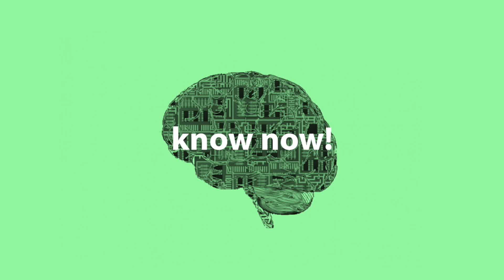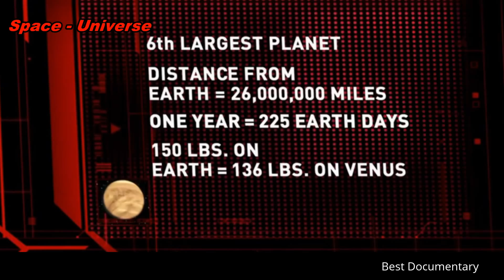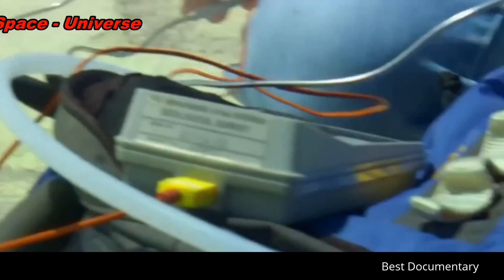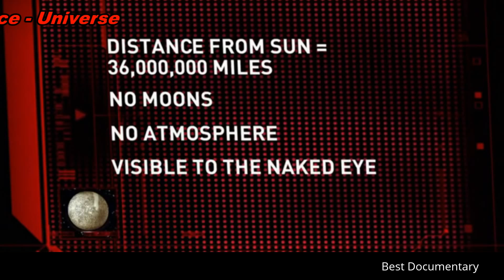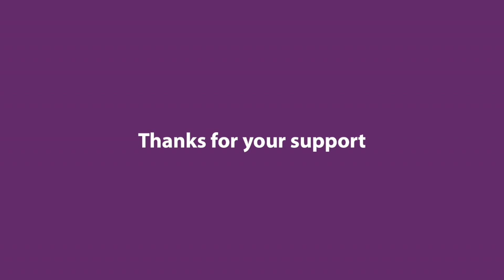Mercury : What is it? Shocking Discovery : Best Documentary Of All Time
Mercury is a chemical element with symbol Hg and atomic number 80. It is commonly known as quicksilver and was formerly named hydrargyrum (/haɪˈdrɑːrdʒərəm/).[4] A heavy, silvery d-block element, mercury is the only metallic element that is liquid at standard conditions for temperature and pressure; the only other element that is liquid under these conditions is bromine, though metals such as caesium, gallium, and rubidium melt just above room temperature.

Mercury occurs in deposits throughout the world mostly as cinnabar (mercuric sulfide). The red pigment vermilion is obtained by grinding natural cinnabar or synthetic mercuric sulfide.